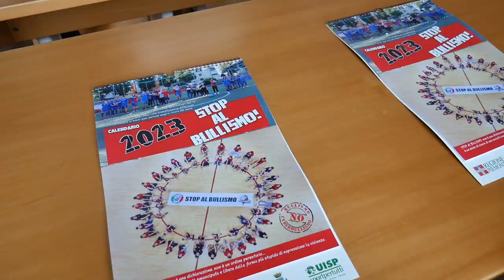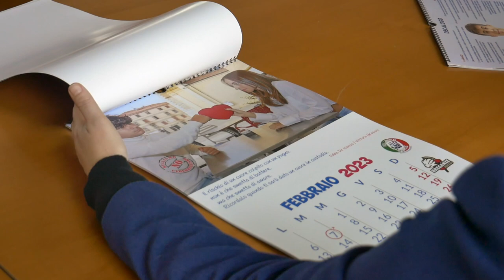Calendario Stop Bullismo 2023!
Presentato oggi nella sede della Città metropolitana di Torino, il calendario "Stop al bullismo", che attraverso un lavoro fotografico che ritrae i ragazzi si propone di riflettere sul tema.
L'associazione "Stop al Bullismo" ha il volto di Fabio De Nunzio, fondatore dell'associazione.